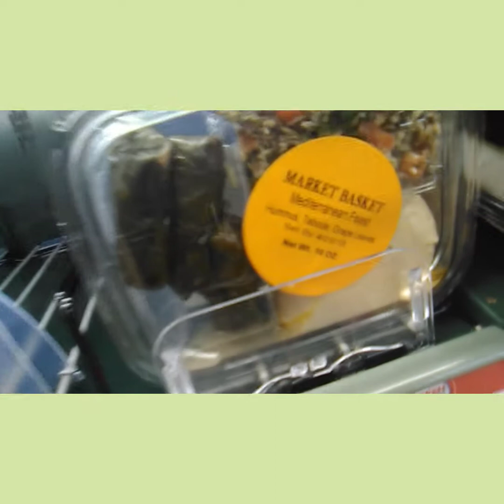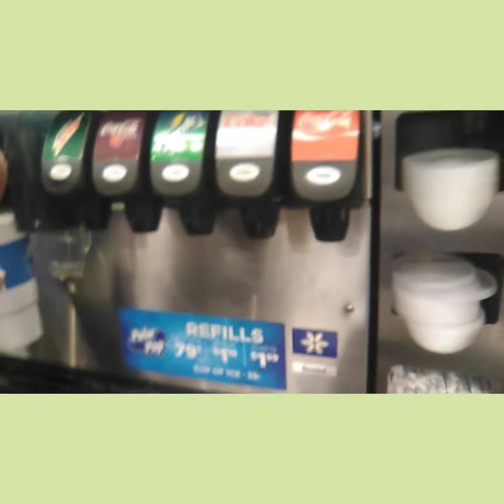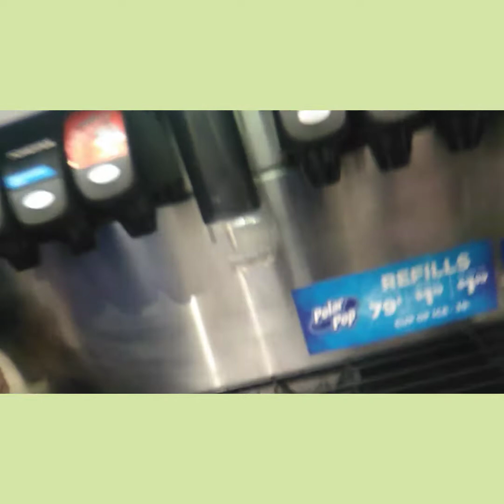Going on some trip